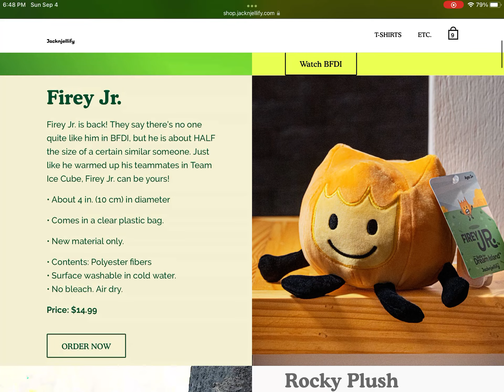Firey jr. Is back!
Yay Firey jr. Is back!!!